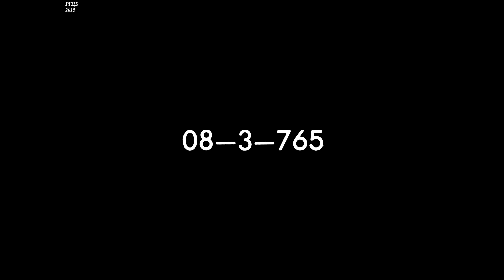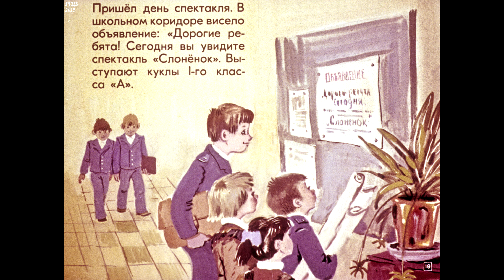Диафильм Светлана Летова - Максим, щенок и крокодил